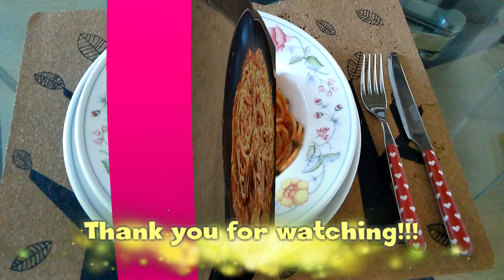TUNA SPAGHETTI |WITH LOVE |tata cadavid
Hello everyone , This recipe is my own version its easy to cook and yummy i hope you like it too. Thank you God Bless.